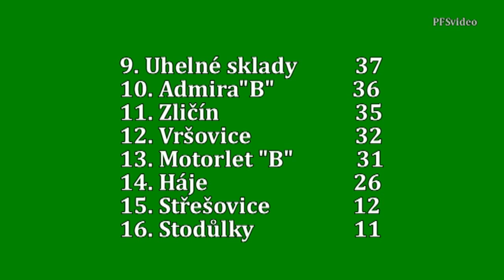Pražská teplárenská přebor mužů 2015/2016 26.kolo